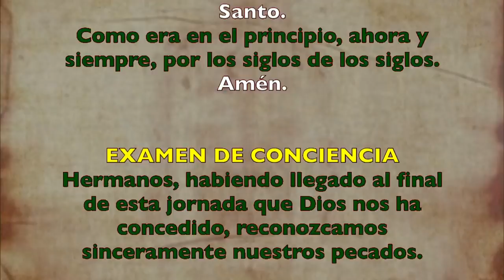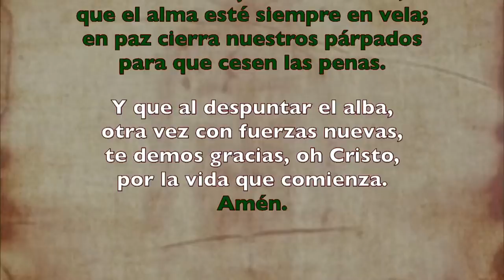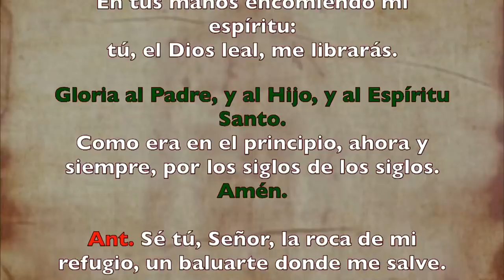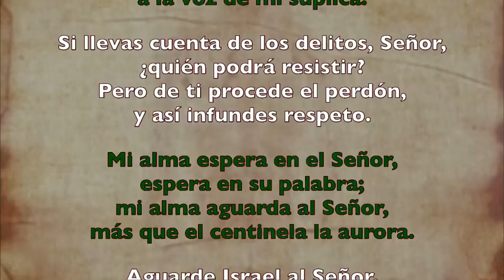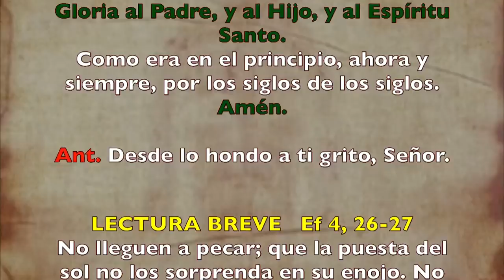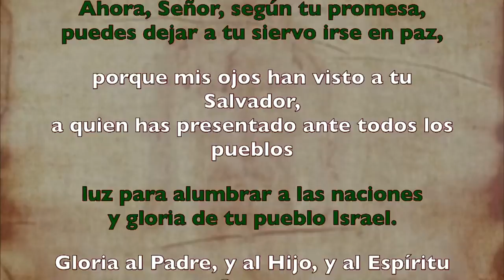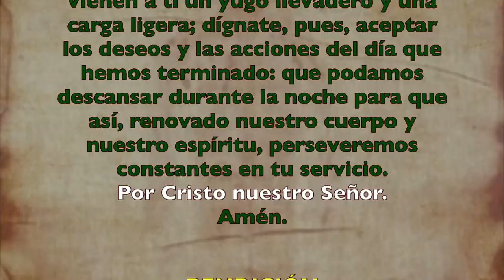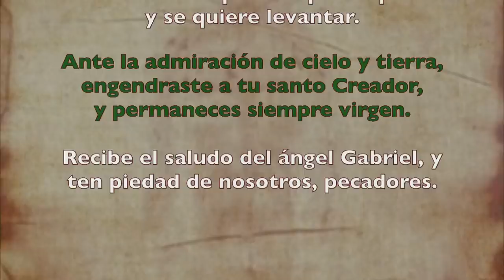Oración de la noche (Completas) MIÉRCOLES 15 DE JULIO 2020 | Padre Sam | Producción Crisol